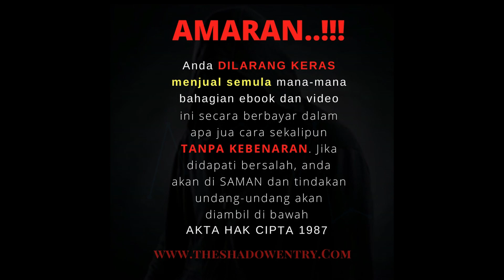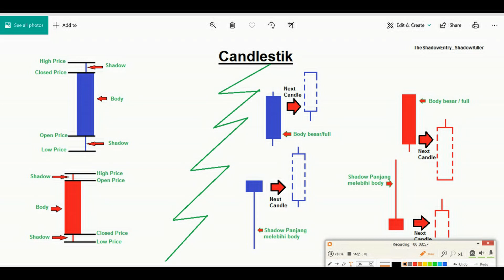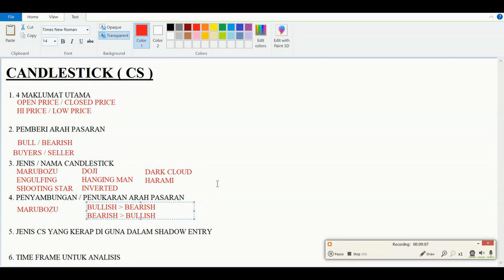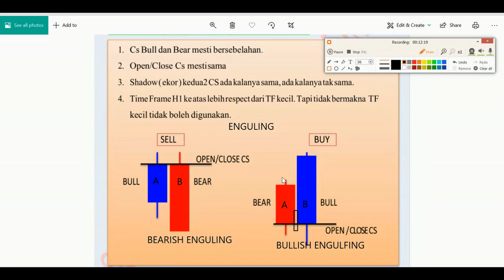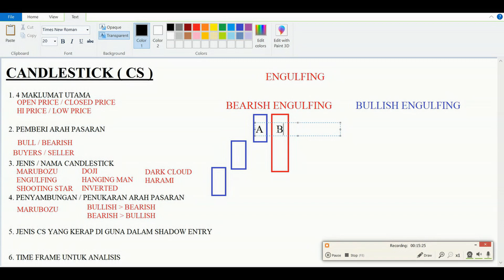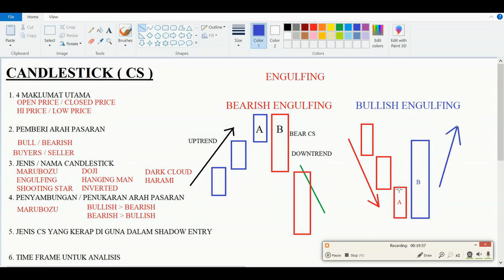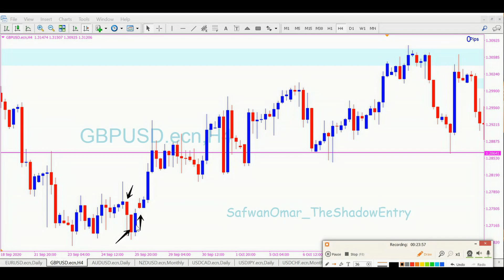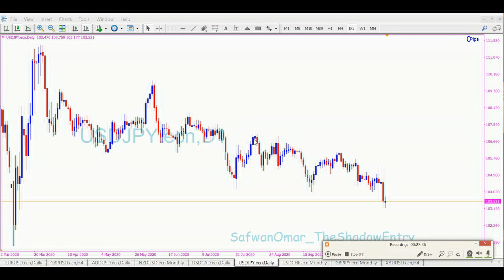Day 4 / Part 2 = RAHSIA CANDLESTICK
Nak belajar lebih mendalam..? Dibimbing oleh saya dan team..?

Jom Join Group Private Discussion Kami..
Anda akan di bimbing secara lebih detail di dalam group..

Paling penting, TIADA YURAN Di Kenakan...!

Follow Official Telegram untuk update Kelas/Webinar dan info-info baru